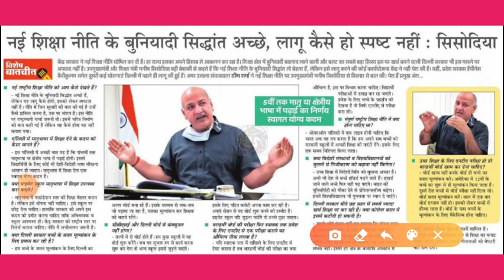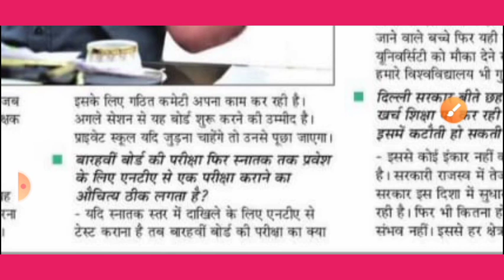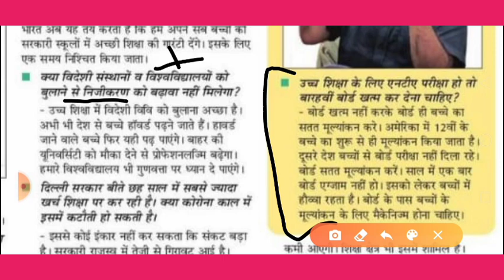2021 बोर्ड परीक्षा - बड़े बदलाव part 2। Board Exam 2021 News | class 10 & 12 Board exam 2021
2021 बोर्ड परीक्षा - बड़े बदलाव । Board Exam 2021 News | class 10 & 12 Board exam 2021

More Features
1) Saari important books milengi solved video solutions ke saath
2) Previous year papers, Important PDFs, Question Bank
3) Tips,Tricks & Concept Videos Topic-wise
4) Crash Course, Mock Tests, Quiz
5) India's biggest student's community
& much more

2021 में बोर्ड परीक्षा होगा या नही (new video)
2021 board exam news, board exam 2021 mein kaise hogi, Board exam 2021 Pattern,class 10th board exam 2020,

Related searches-
Cbse board
Rajasthan board
Punjab board
Haryana board
Jharkhand board
Mp board
ICSE board
Andhra Pradesh board
Gujrat board
Chhattisgarh board
Himachal Pradesh board
Orissa board
Odisha board exam
Meghalaya board
Manipur board
Assam board
Goa board
Jammu and Kashmir board
Karnataka board
Mizoram board
Nagaland board
Tamil Nadu board
Tripura board
Uttarakhand board